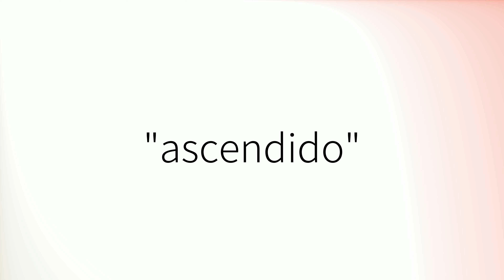Como pronunciar 'Ascendido' en español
How to pronounce 'Ascendido' in Spanish.
Comment prononcer 'Ascendido' en espagnol.
Wie man 'Ascendido' auf Spanisch ausspricht.
「Ascendido」のスペイン語の発音の仕方